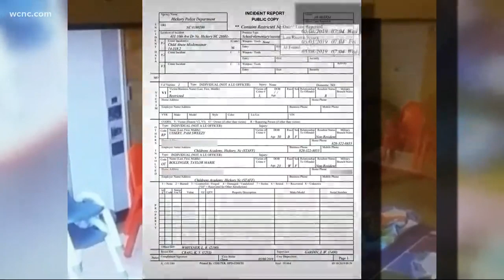Daycare worker accused of locking toddler in bathroom for hours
The toddler's father said the daycare didn't notify him of the incident for several days.